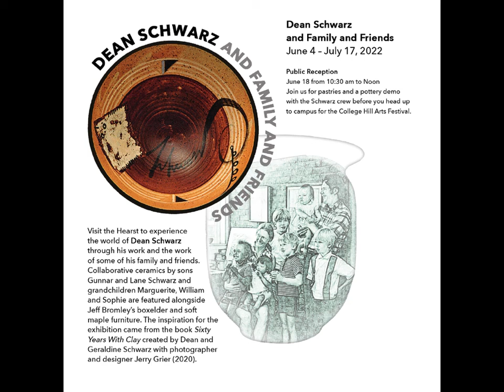Schwarz Family Video Montage by Roy Behrens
Viewers can view online the photographic film tribute by artist, Roy Behrens, depicting Schwarz’s life, through a montage of photographs. This film was made specifically for the current exhibition on view in the Hearst Center galleries titled, Dean Schwarz and Family and Friends.

About the exhibition: Visit the galleries to experience the world of Dean Schwarz through his work and the work of some of his family and friends. Collaborative ceramics by sons Gunnar and Lane Schwarz and grandchildren Marguerite, William and Sophie are featured alongside Jeff Bromley’s boxelder and soft maple furniture and Roy Behrens' photographic film tribute of the Schwarz’s life. The inspiration for the exhibition came from the book Sixty Years With Clay created by Dean and Geraldine Schwarz with photographer and
designer Jerry Grier.